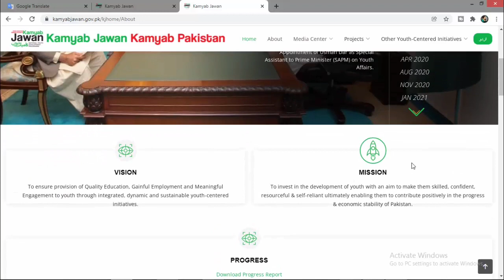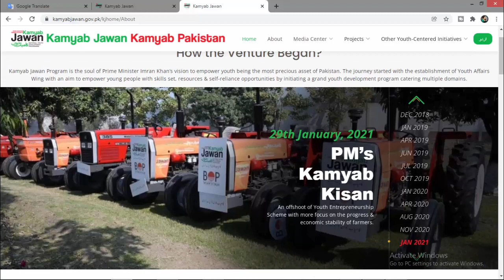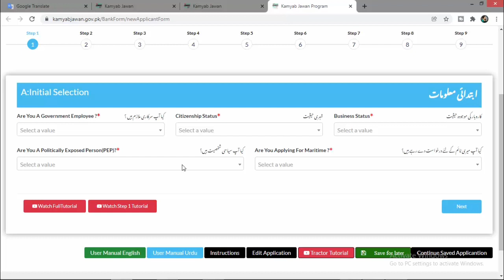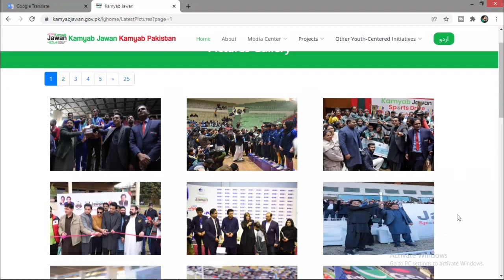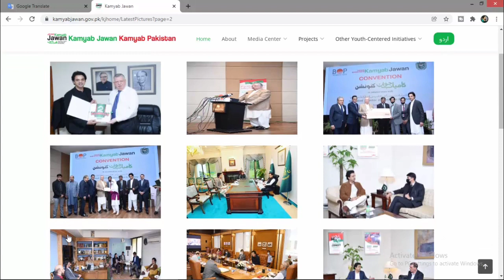business farming livestock & own home loan scheme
Apply Karne Ka Makamal Tarika